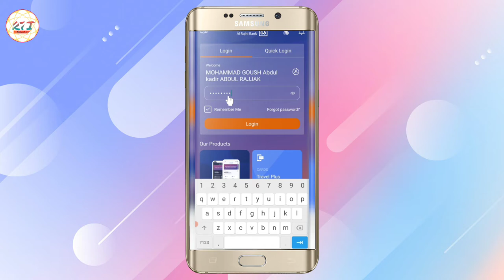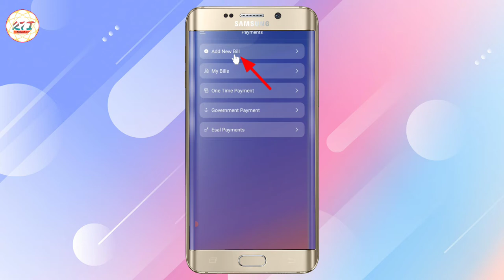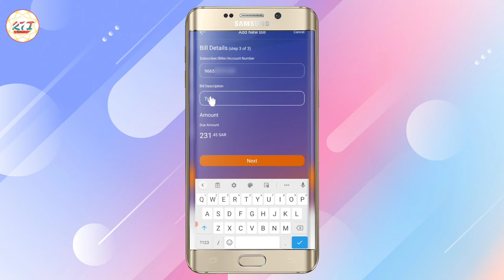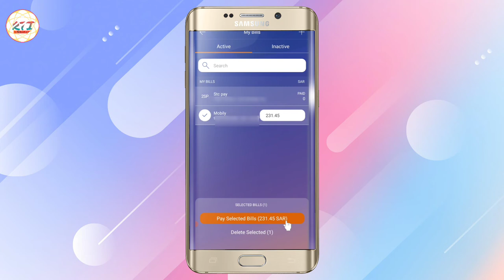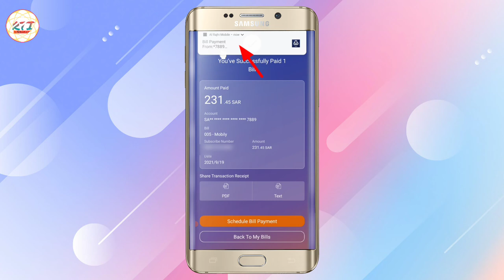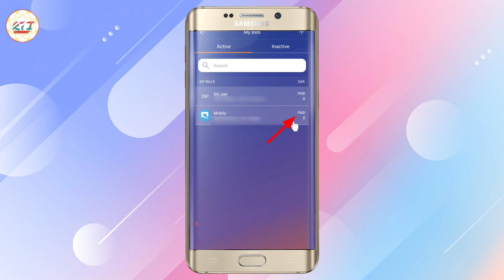Al Rajhi से सिम का बिल कैसे जमा करें | How to pay any SIM bill from Al Rajhi bank#rajtechnicalinfo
Al Rajhi bank se सिम का बिल कैसे जमा करें?
How to pay any sim bill from Al Rajhi bank|
SIM ka Bill jama kare ka tarika Al rajhi bank se

If You  have any type of questions or dought then ask me

It's very useful links for you$$$$
You can easily online earn these sites.